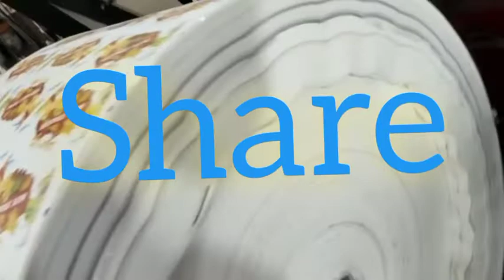Ringkal kaise banene laga paper me